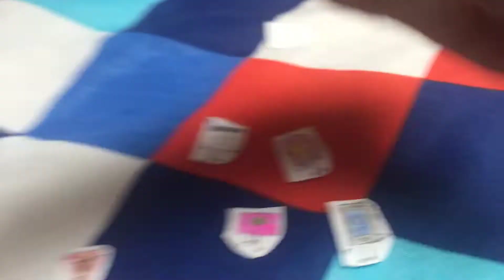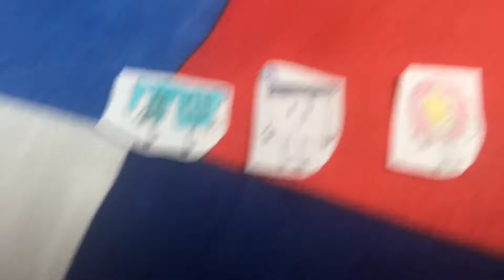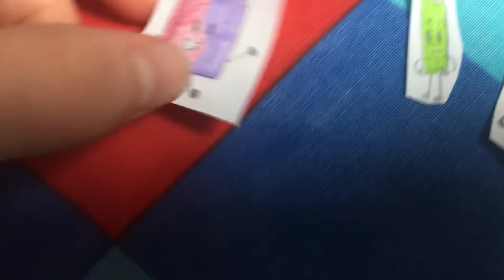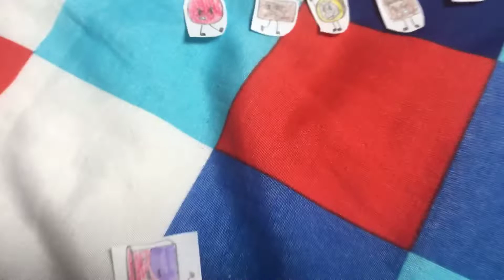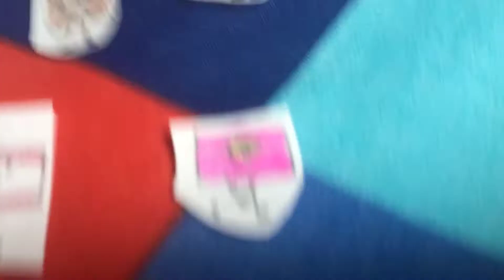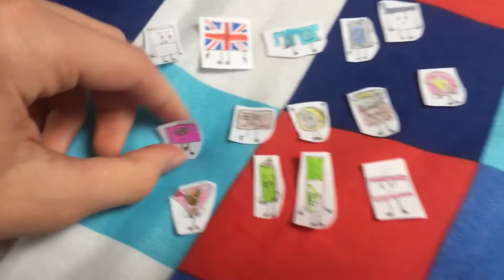Paper Town Episode1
You can also make a fan made intro and here are the people if you don’t know what the genders are
Ball Male
Bongo Male
Carnelian Male
Cyan glasses Male
Domino Male
Euro coin Male
Fudge Male
Green Marker Male
Green Pencil Male
iPad Male
Jewellery box Female
Pencil case Male
Sticker Male
TNT Male
United Kingdom Male